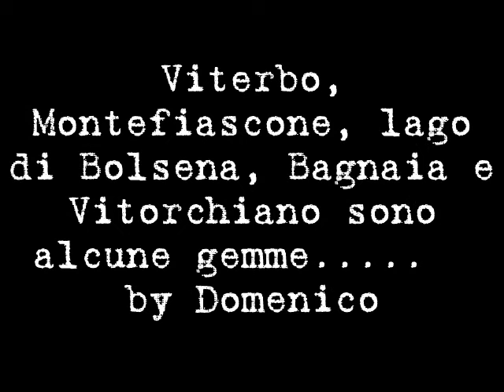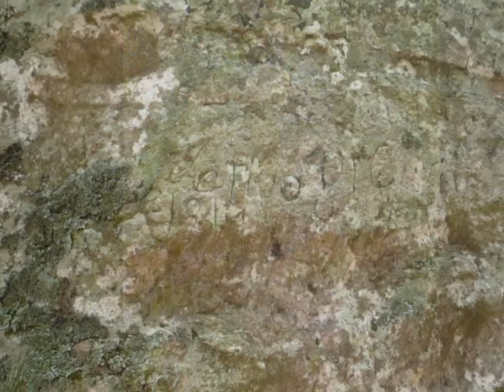Tuscia - Viaggio alla scoperta di questa terra sorprendente e sconosciuta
Viterbo, Montefiascone, Lago di Bolsena, Bagnaia, Vitorchiano sono alcune gemme di questa terra da visitare...